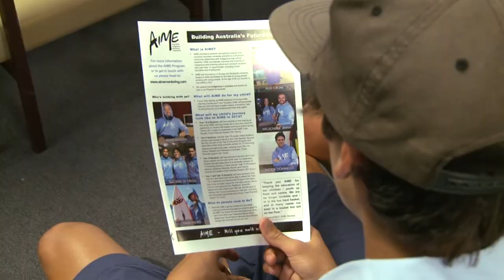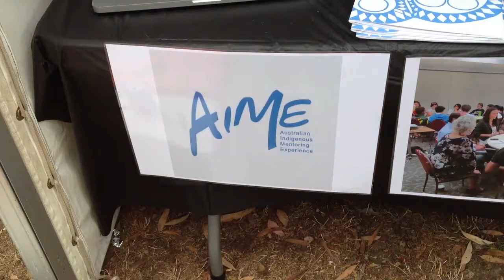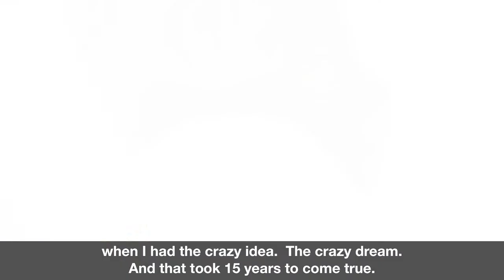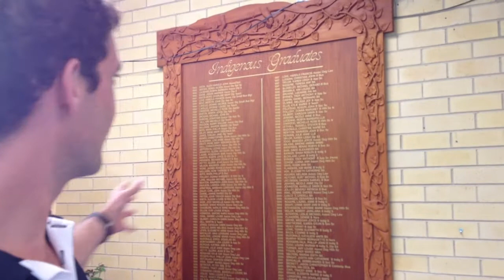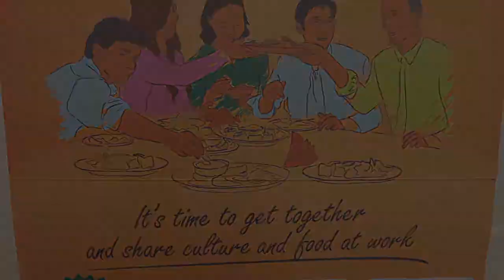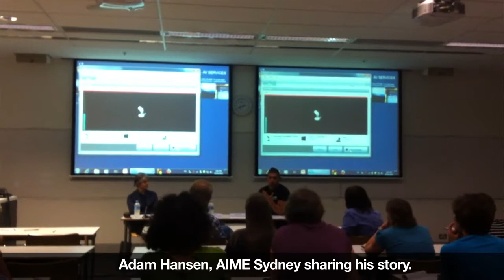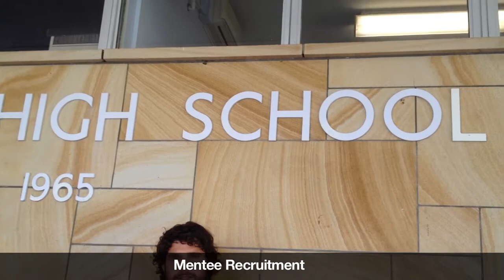AIME TV 2012 - Episode 2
And they're off! Sessions have commenced for AIME 2012!

The AIME Team are out and about meeting students at high schools and universities up and down the east coast.

We head south to see Wollongong Program Manager Nadia Neal speak with potential Mentees and Mentors. Kyle Vander-Kuyp shares a story of Olympic proportions, while Communications and Operations Manager Blake Sinclair finds inspiration at the Indigenous Australian Student Services Centre at the Lismore campus of Southern Cross University. The AIME Team in Sydney enjoy a great feed for 'Harmony Day' - a day to celebrate Australia's cultural diversity.

As always, it's been a big month, and we're looking forward to what's around the corner!